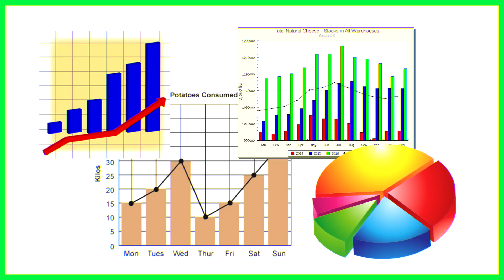BANANA HILL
The cartoon that took me more than half a year to construct, and one back-breaking week to conclude.

Gill gets into a saucy situation
Darcy unleashes her magic's potential
Raffle is responsible for the complete disorder of the town